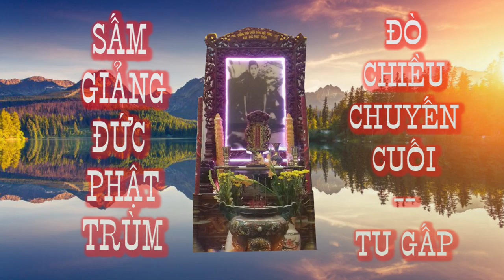Sấm Giảng Đức Phật Trùm 🙏 Tu gấp Đò chiều chuyến cuối 💥🐊 Tu gấp kẻo trể ai ơi🙏